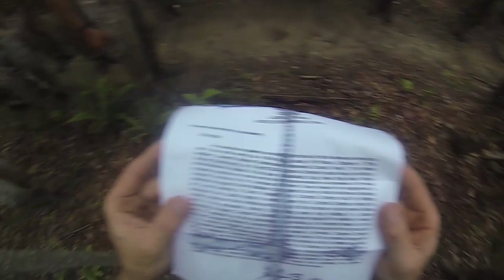Legacy of Leading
Tucked inside the National Museum of the Marine Corps, just outside Marine Corps Base Quantico, Va., there is a small, poignant display honoring the Marines and sailors who gave their lives during the Battle for Iwo Jima. Nearly 6,000 Marine and Navy insignia adorn metallic panels. From afar, the neatly arranged square panes seem mere dotted patterns on the wall. But when one comes in a bit closer, they become a bronzen sea, a forest-like testament to each individual sacrifice made at Iwo Jima. For more than 30 Marines with Combat Logistics Battalion 6, Combat Logistics Regiment 2, 2nd Marine Logistics Group based out of Camp Lejeune, N.C., the monument was only one of dozens of sites they visited in May as they explored their deep Marine Corps heritage and the long legacy of leadership they now represent. Available in high definition.